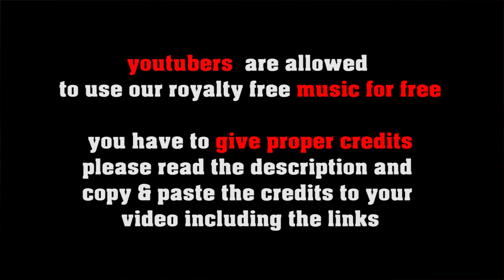Straight West no copyright Country and Western Music, royalty free Americana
SOCIAL MEDIA LICENSE:
or shorturl.at/ciqx7 FREE LICENSE (only for youtubers):
BUT you have to give credits in the video description as follows:

copy & paste
STRAIGHT WEST

5 easy steps how to put our 100% royalty free music in your video clips:
1. Choose the music you like best for your clip
2. convert the video to mp3
3. sync the mp3 to your clip
4. upload your video to your channel
5. add song title and the link to the music clip on our Freesoundmusic channel in your description.